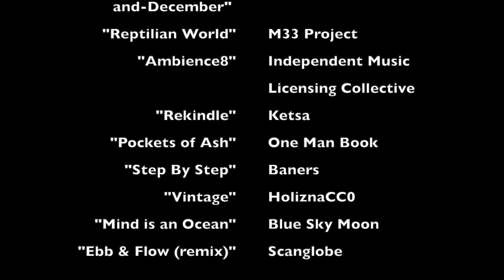POP 11: Mapping ancestry and connections to community — with Marilyn Dumont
What does it mean to reconnect with community through research? In conversation with Cindy Gaudet and Florence Glanfield, Marilyn Dumont (Associate Professor, Faculty of Arts & Faculty of Native Studies) describes her pursuits of genealogy, history and community, and how that work translates to her role in education at the University of Alberta

POP on Amazon Music